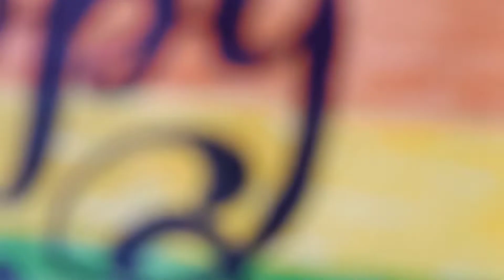How To Draw Happy Holi Festival Drawing In Easy Steps | Holi Ki Special Drawing | Holi Ka Chitra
How To Draw Happy Holi Festival Drawing In Easy Steps | Holi Ki Special Drawing | Holi Ka Chitra, happyholi​

In this tutorial, learn Beautiful Holi Festival Drawing

Learn to draw Happy Holi Drawing with this step by step tutorial.

Have fun drawing Holi Drawing In Easy Steps.

Queries Solved:-

holi drawing
holi drawing
holi festival drawing competition
festival drawing
drawing for holi
how to draw holi festival
holi drawing
holi festival
drawing of holi
how to draw holi drawing
होली पर चित्र बनाना सिखें
आसान तरीके से होली का चित्र बनाएं
होली पर प्यारा सा चित्र बनाना सिखें
holi drawing ideas
beautiful pichkari drawing
holi hai drawing in circle
holi drawing
holi festival special drawing
holi pichkari drawing very easily
beautiful holi art
holi hai drawing
easy drawing